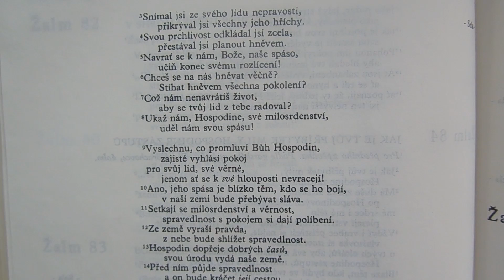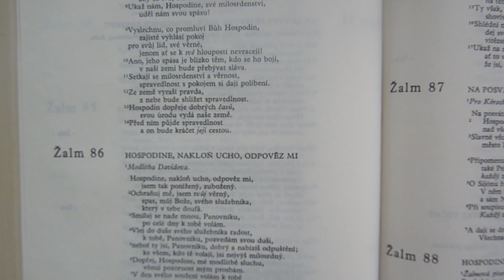Bible, Starý zákon (Žalm 85)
Bibli lze číst, ale ne správně pochopit. K tomu je nutný výklad katolické církve. V případě dotazů se obraťte na katolického kněze.
The Bible can be read but not properly understood. This requires an interpretation of the Catholic Church. If you have any questions, please contact the Catholic priest.
La Biblia puede leerse pero no entenderse correctamente. Esto requiere una interpretación de la Iglesia Católica. Si tiene alguna pregunta, comuníquese con el sacerdote católico.
İncil okunabilir ama tam olarak anlaşılamaz. Bu, Katolik Kilisesi'nin bir yorumunu gerektirir. Herhangi bir sorunuz varsa, lütfen Katolik rahiple iletişime geçin.

Třetí kniha Žalmů